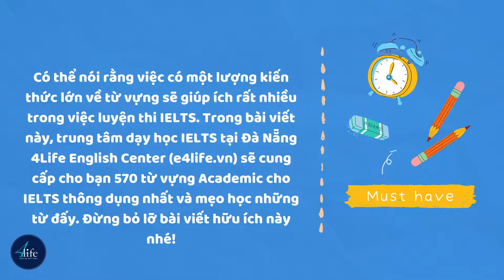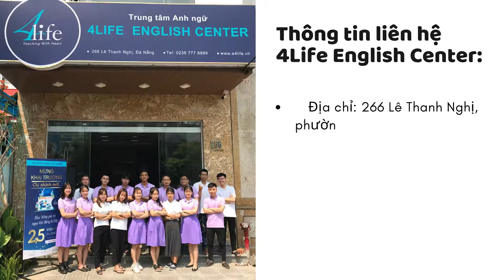570 Từ vựng Academic cho IELTS thông dụng | 4Life English Center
Có thể nói rằng việc có một lượng kiến thức lớn về từ vựng sẽ giúp ích rất nhiều trong việc luyện thi IELTS. Trong bài viết này, trung tâm dạy học IELTS tại Đà Nẵng 4Life English Center (e4life.vn) sẽ cung cấp cho bạn 570 từ vựng Academic cho IELTS thông dụng nhất và mẹo học những từ đấy. Đừng bỏ lỡ bài viết hữu ích này nhé!